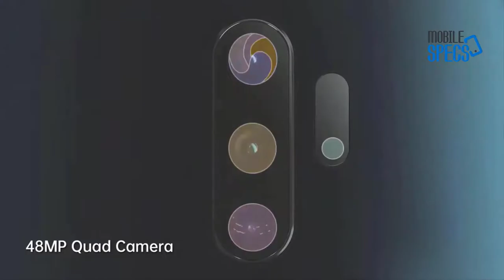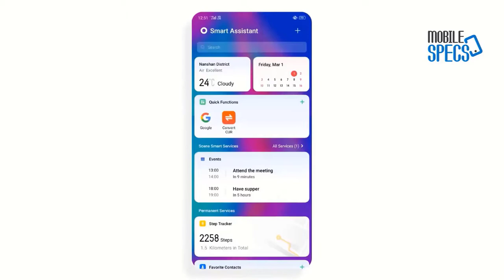OPPO A9 2020 Price in Pakistan First Impression | 8GB Ram,5000mAh | 48MP Quad Camera | Mobile Specs